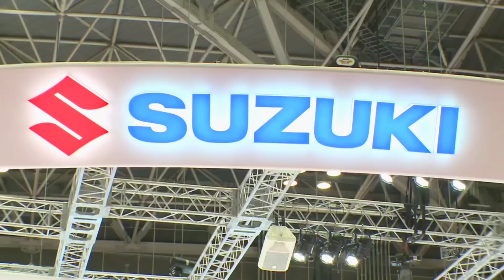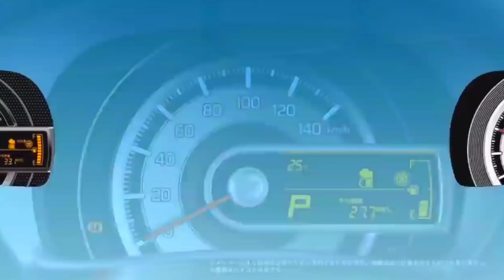31th December को होगी Launch 🔥 || Maruti Suzuki Alto 2022 || ₹3 Lakh Price | New year Dhamaka.💥💥💥